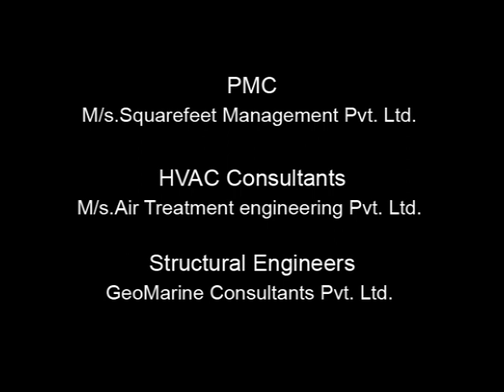Bergamo - Beyond Luxury - Chennai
This retail Destination was conceptualised, Marketed & Leased by Beyond Squarefeet 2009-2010. This project is in the prime location of Kader Nawaz Khan Road, Chennai.

The Tennant mix was Louis Vuitton, Rolex, Cartier, Omega, etc